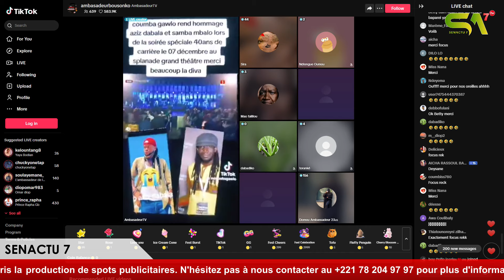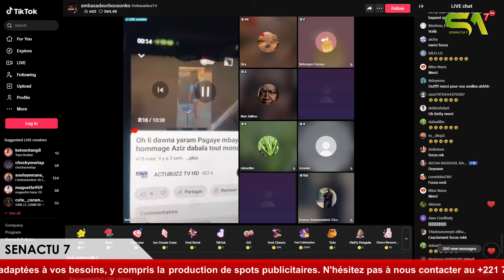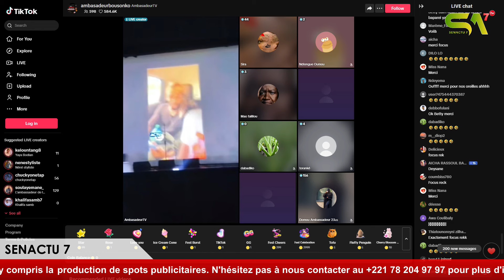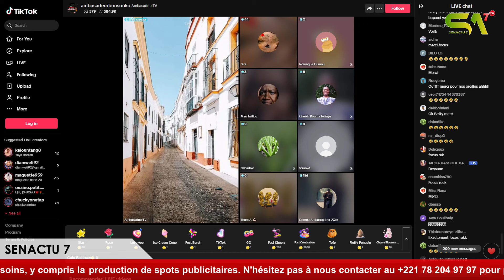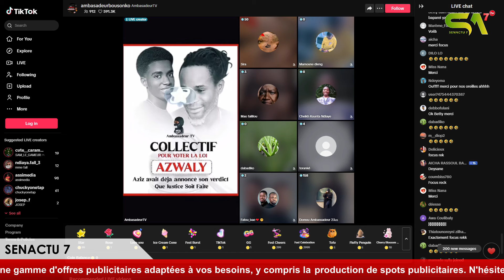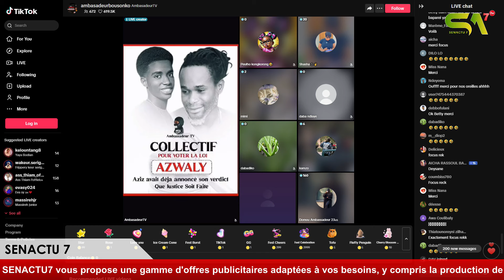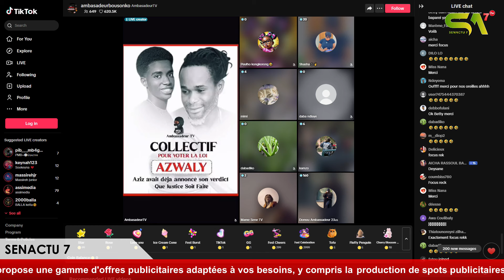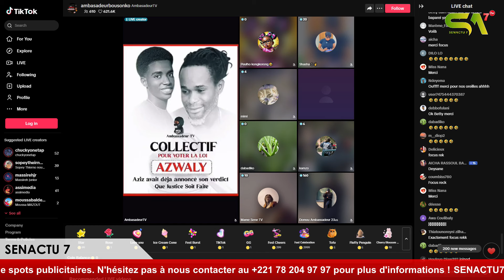Urgent ! Mame Walo recadre la tante de Aziz Dabala mi wakhone Nabou Léye moko ray